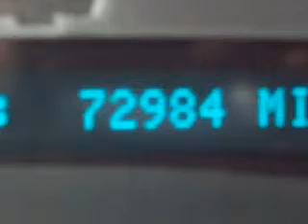2003 Chevrolet TrailBlazer Neenah WI 54956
Year: 2003
 Make: Chevrolet
 Model: TrailBlazer
 Engine: 4.2L I-6cyl
 Trans.: a
 Exterior: Indigo Blue Metallic
 Miles: 72,971

 150 N Green Bay Rd